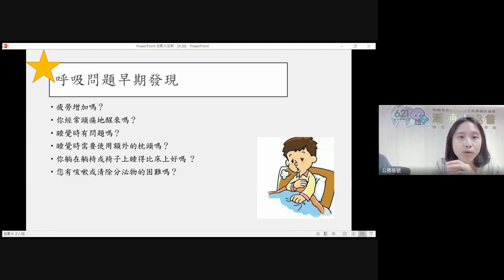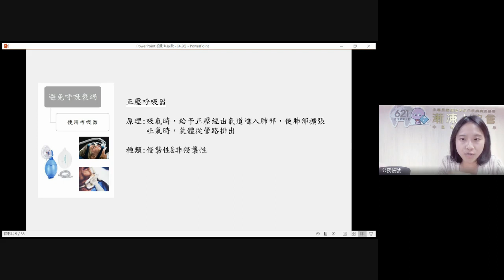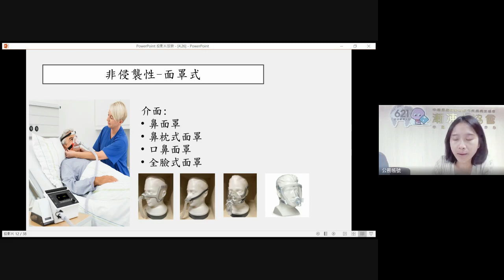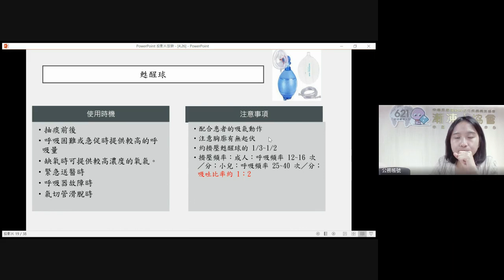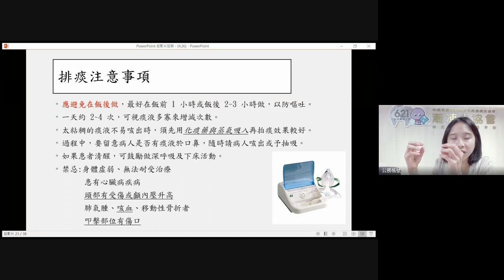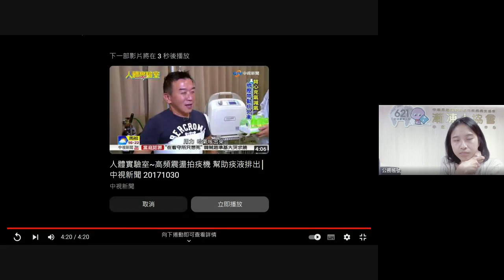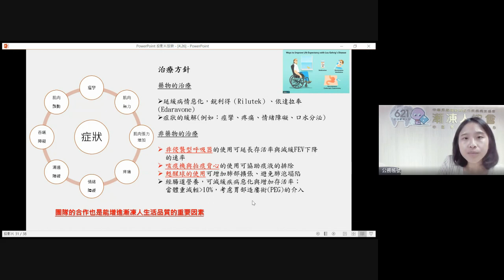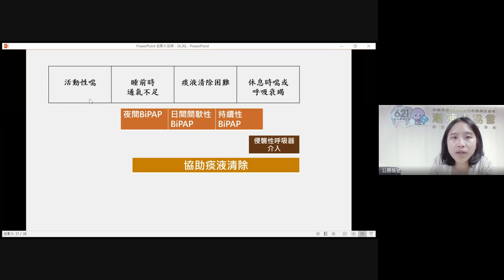漸凍人協會「照顧者工作坊－漸凍病友呼吸照護」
時間：4/26(五) 10:30-11:30
講師：慈康居護所 洪惠群呼吸治療師
主題：漸凍病友呼吸照護
※呼吸退化症狀的應對
※呼吸輔具的介紹

線上會議